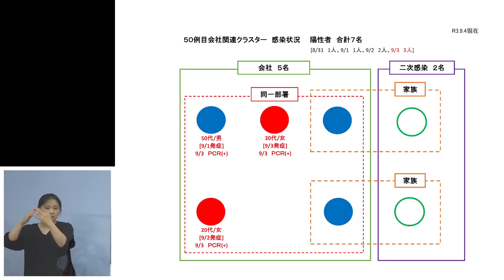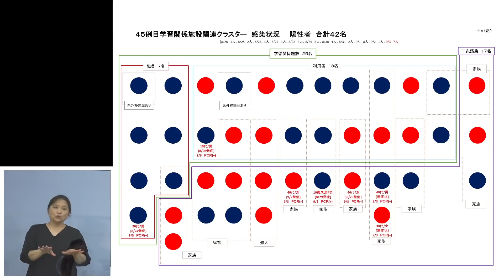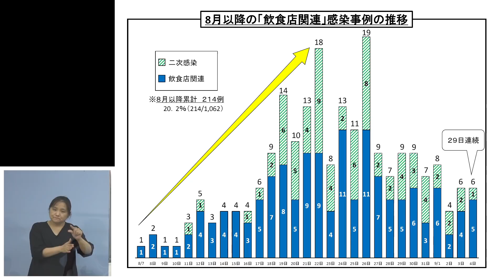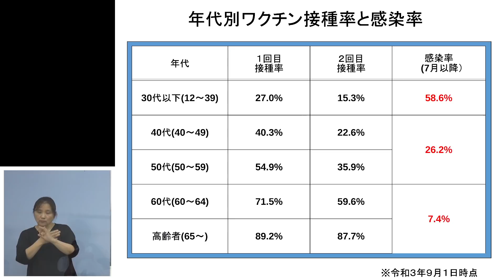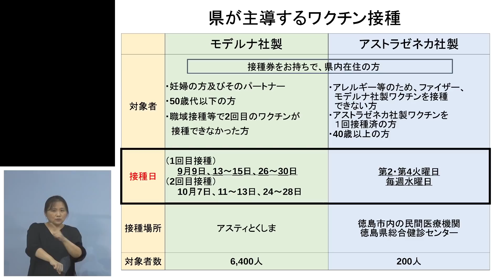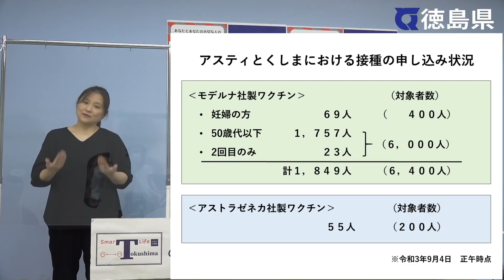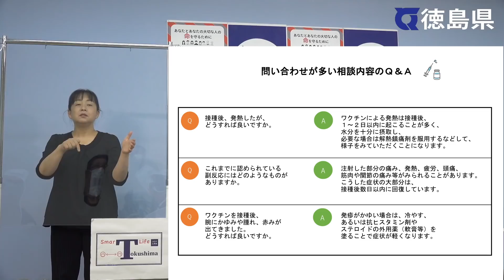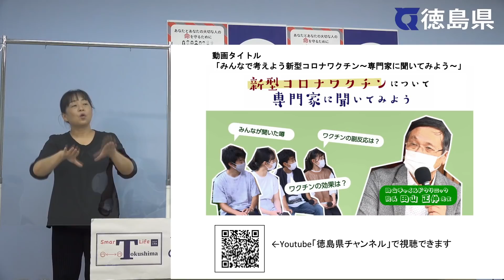徳島県知事 臨時記者会見（令和3年9月4日）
【発表事項】
新型コロナウイルス感染症の発生2826～2850例目の発生について